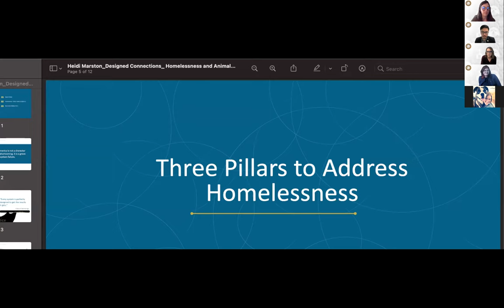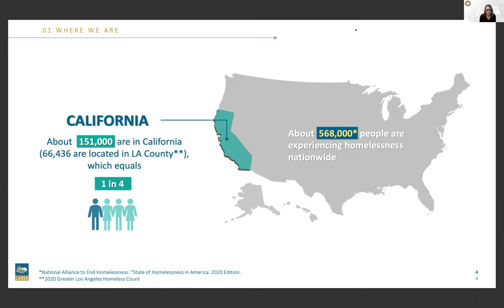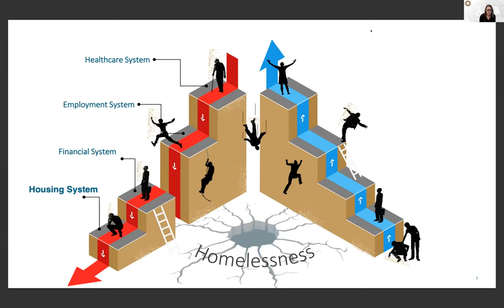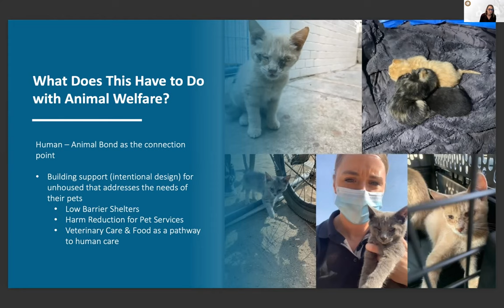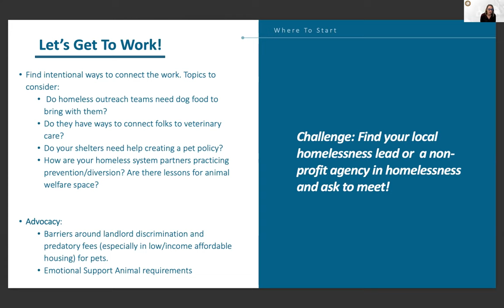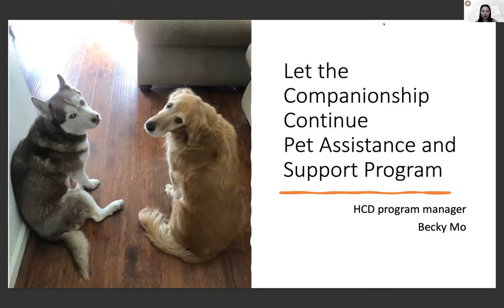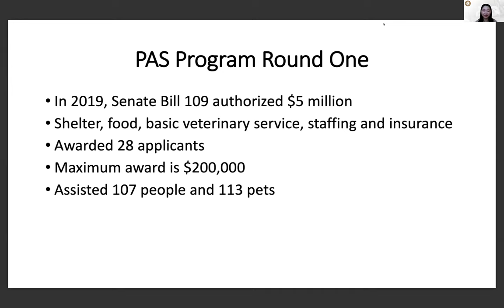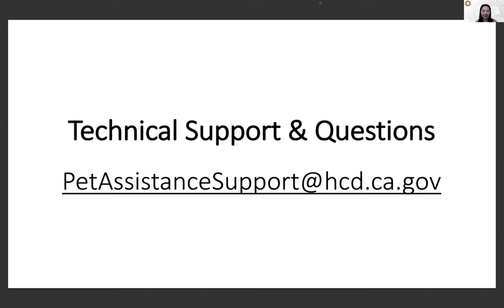CONCURRENT SESSION [A]: HOW CITIES & STATES RESPOND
Speakers & Talk Descriptions:

MAKING IT HERE, NEW YORK, NY
PATRICK KWAN, Senior Advisor, Community Affairs Unit, NYC Mayor's Office
Pets are currently not welcomed at New York City shelters, drop-in centers, and transitional housing programs. But efforts are underway to launch a co-shelter pilot and recently passed local laws are requiring city agencies to develop a plan to accommodate as well as report information on pets of
families and individuals experiencing homelessness in shelter.

DESIGNED CONNECTIONS: HOMELESS SERVICES & ANIMAL WELFARE
HEIDI MARSTON, Executive Director, Los Angeles Homeless Services Authority
This presentation will give an overview of homelessness, intersections with animal welfare, and responses that address both within Los Angeles County

LET THE COMPANIONSHIP CONTINUE
BECKY MO, Program Manager, California Department of Housing & Community Development
This talk will include the rationale for keeping people experiencing homelessness together with their pets while moving into shelters. The presenter will also give a high level overview of the success of round one of the California Department of Housing & Community Development's groundbreaking Pet Assistance and Support (PAS) Program, and an introduction for round two of the program.